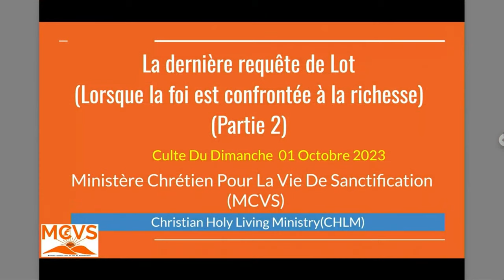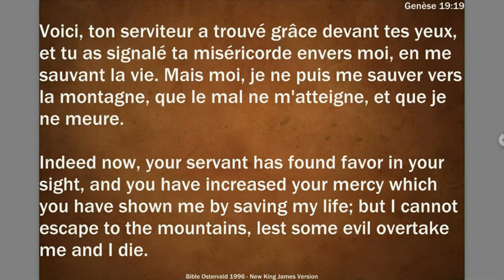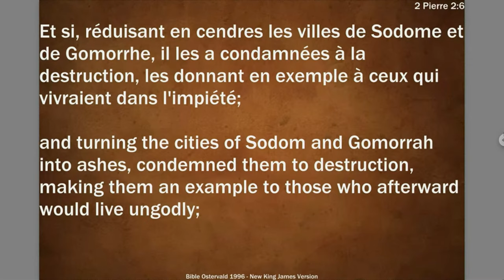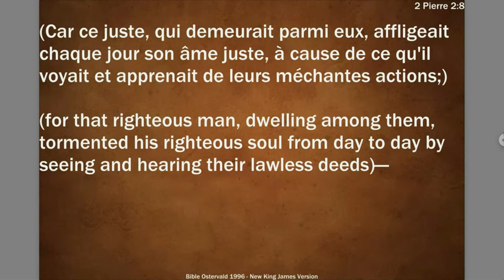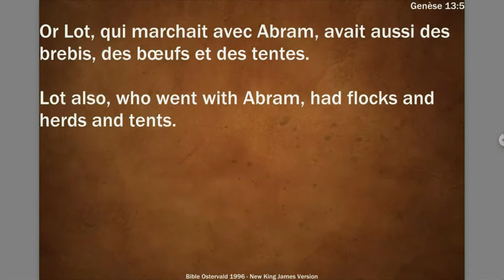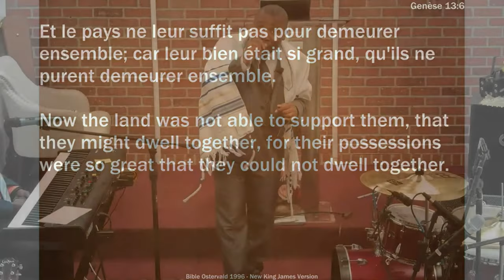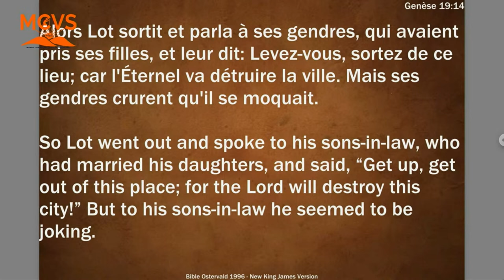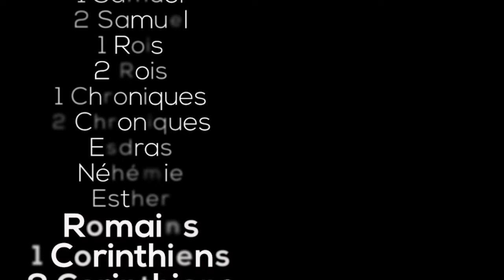La dernière requête de Lot (lorsque la foi est confrontée à la richesse) (Partie 2)